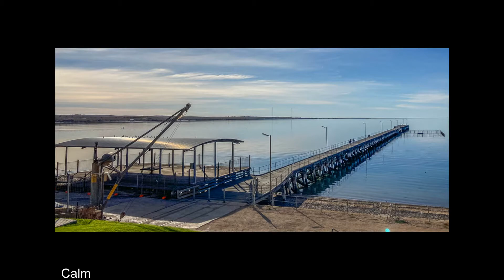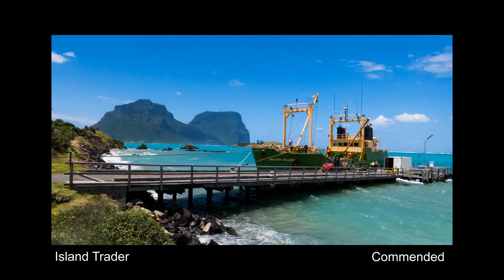PICC Open July 2021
5 mins slideshow from Phillip island camera club
OPEN evaluation - judge Davis Burren

all images copyright to the photographers